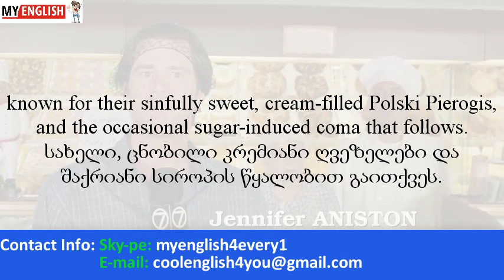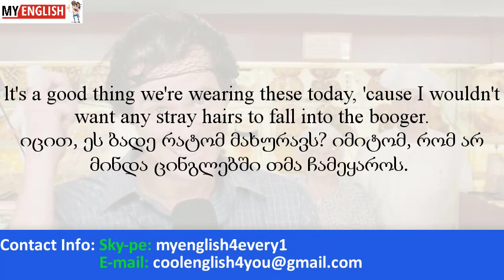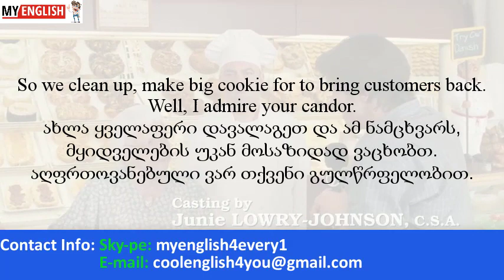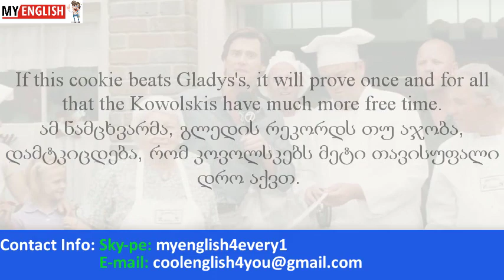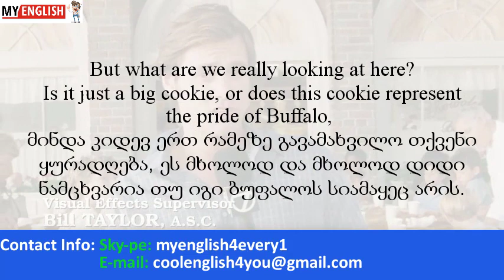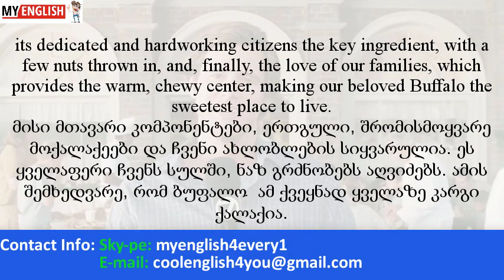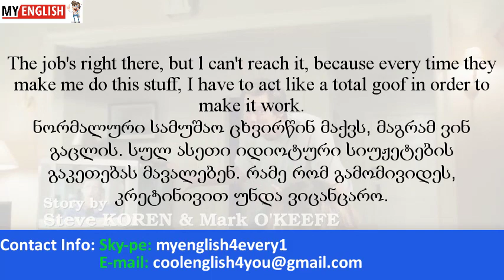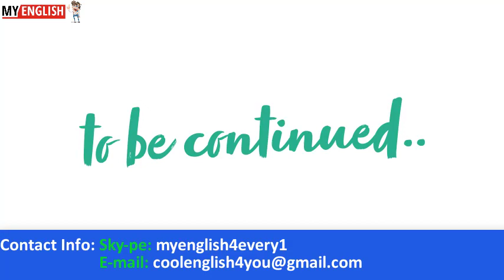Bruce Almighty - ყოვლისშემძლე ბრიუსი. Part 1 - ნაწილი პირველი.